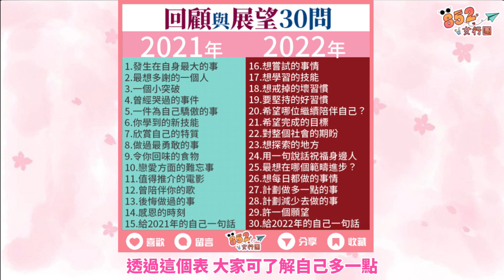【852女主持陪你回顧與展望】膽粗粗疫市創業！面對重病都要笑！自我增值求進步 │ 睇完包你正能量UP！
一年之計在於春，2022年已經開始咗半個月，大家有冇積極為新一年作出計劃呢？852女行團幾位主持陪伴大家一同檢討去年及展望新一年！去年她們自我增值、疫市創業、面對傷病，展現堅強一面，希望大家睇完呢條片都感受到滿滿正能量，各位互勉之！
大家亦可以去我哋IG一齊答問題，檢視一下自己，好好面對真實的自己，努力求進！

852女行團女主持眾多，之後會陸續出發，
你最想跟住邊位導遊出發呢？
依家就等你參加我哋嘅「旅行團」！
852女行團，陪你體驗生活，各位記住緊貼我哋Channel喇！